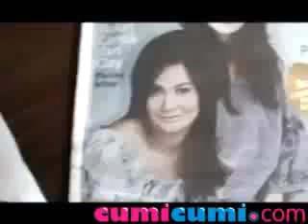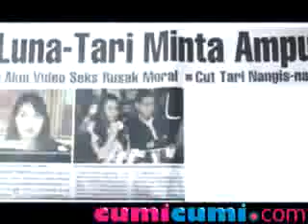Cut Tari Lebih Kooperatif Dibanding Luna Maya - CumiCumi.com